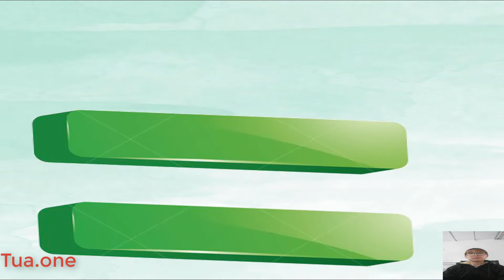lolbit + white rabbit = ??? FNAF ANIMATION S96 - Tua one